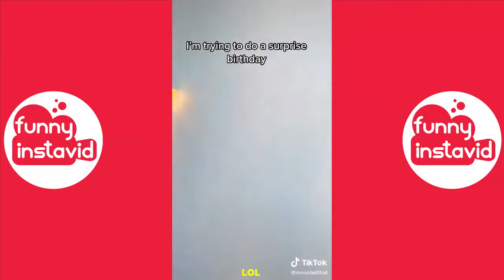Moontellthat Shorts Videos 2022 | Moontellthat Videos Compilation - Funny InstaVID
Enjoy New Moontellthat Shorts Videos 2022 | Moontellthat Videos Compilation - Funny InstaVID